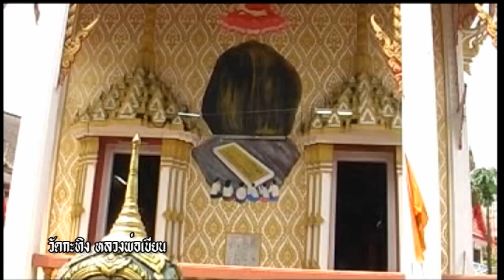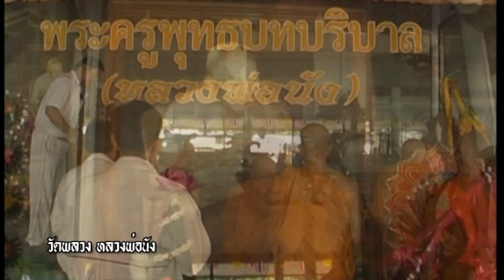เพลงเขาคิชฌกูฏจันทบุรี เพชรไทยแลนด์ 01